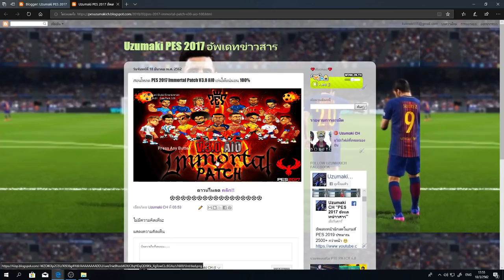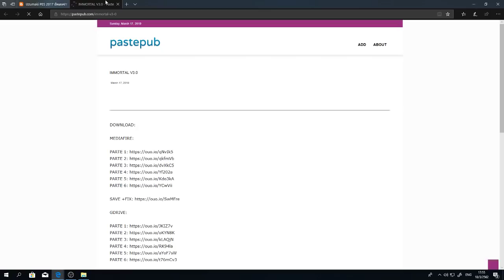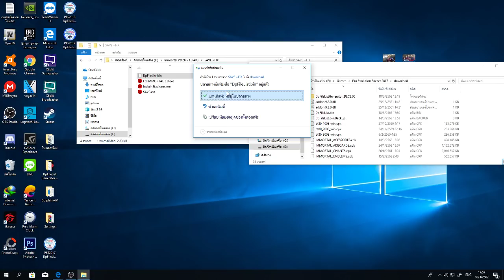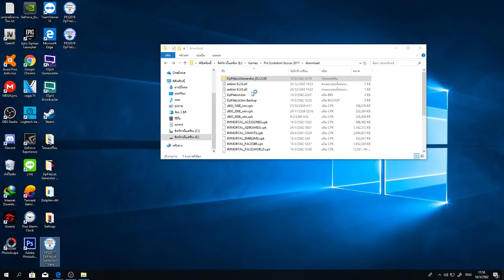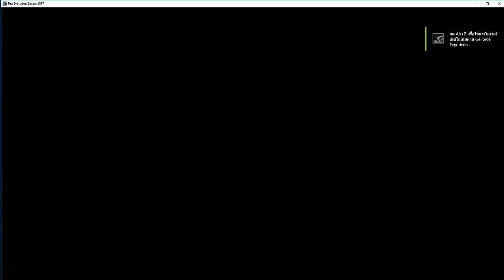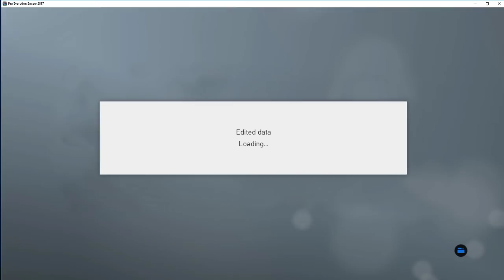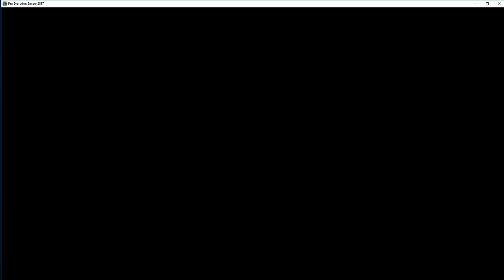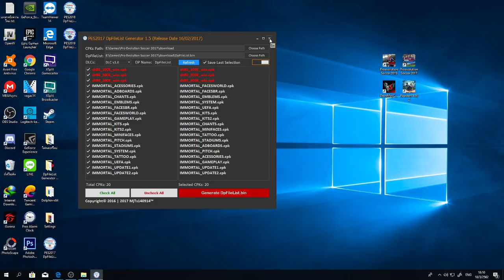สอนโหลด PES 2017 Immortal Patch V3.0 AIO เล่นได้แน่นอน 100%